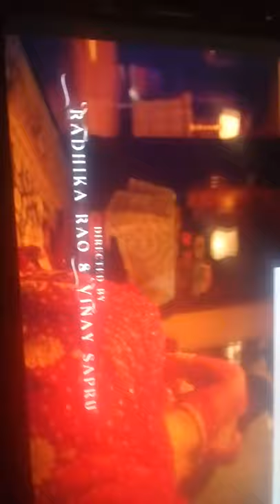MY. FAISAL HUSSAIN. GOOD.SONG.TO.ONE.MIN.SUBRIBE.MIN.LIVE.HOGA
FREE.FARE. GAMING